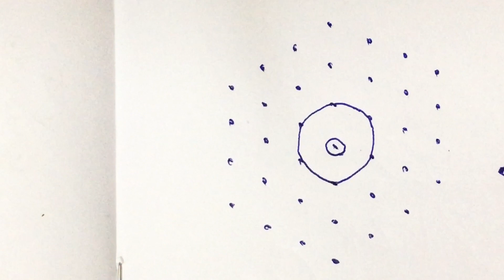Daily muggulu rangoli Designs kolangal kolamdesigns tamil Kolam beaitiful Rangoli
Kambikolam
new designs
Easy rangoli
Dot kolam
Chukkala muggulu
Simple rangoli
Daily kolam
Daily muggulu
Easy muggulu
Silkku kolam
Dot rangoli
Easy dot kolam
Melikala muggulu
Colorful rangoli
Sankranthi muggulu
Festive rangoli
Mungitlo muggulu
Mutyala muggulu
Latest designs
Simple designs
Easy to learn for beginners
# Friday muggulu
chukkala Muggulu
kumbi kolam
colorful muggulu
melikala Muggulu
# easy for beginners
Sankranthi muggulu
birds muggulu
birds rangoli